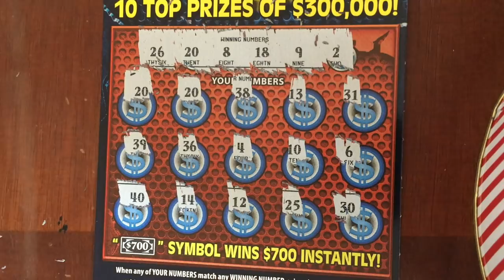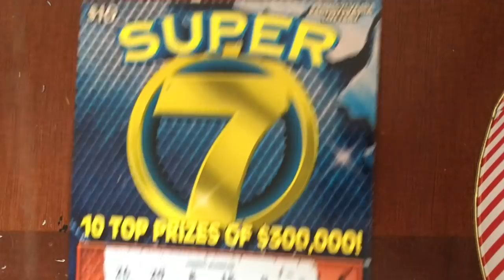$10 Super ✦ Part 5 ✦ PA Lottery Scratcher